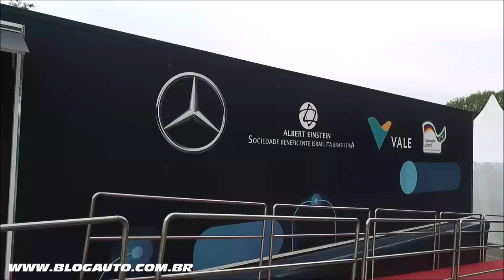🚛 MERCEDES-BENZ conheça as Unidades Móveis de Saúde - BlogAuto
✔️ Vídeo do Mercedes-Benz Unidades Móveis de Saúde

A Mercedes-Benz do Brasil e os parceiros do projeto “UnindoForças”, que utilizam Unidades Móveis de Saúde e de Vacinação para levar atendimento médico e assistência a comunidades carentes de localidades distantes de várias regiões do Brasil, alcançaram uma marca notável. Nos primeiros seis meses desta ação, completados em outubro, mais de 110.000 pessoas foram atendidas e mais de 250.000 procedimentos médicos foram realizados nas oito carretas que rodam pelo País, puxadas por caminhões da marca, como o Novo Actros.

O projeto “UnindoForças” gerou outro resultado muito importante: em quatro meses, mais de 55.000 pessoas foram vacinadas nos dois ônibus Mercedes-Benz cedidos à Cruz Vermelha Brasileira para campanhas de combate à COVID-19.

De acordo com o executivo, o êxito e a continuidade do projeto mostram sua relevância tanto na proposta social de dar suporte às demandas de saúde em diferentes regiões, quanto no fortalecimento de parcerias que propõem a transformação da sociedade. “Nossa Empresa acredita que unir forças é o caminho mais eficiente de promover o desenvolvimento social e estamos muito satisfeitos com os passos que estamos dando nesse sentido por meio dessa ação”, afirma Roberto Leoncini.

Após cerca de 90 dias em Itabira (MG), a Unidade Móvel de Saúde que é operada pela Sociedade Beneficente Israelita Brasileira Albert Einstein e que tem apoio da Vale, estaciona junto à Portaria de Recebimentos da fábrica da Mercedes-Benz em São Bernardo do Campo (SP). No local, será oferecido atendimento aos caminhoneiros e caminhoneiras que entregam materiais, bem como às cristais, como são conhecidas as esposas dos caminhoneiros, com o apoio do Movimento “A Voz Delas”, da Mercedes-Benz Caminhões. Equipes do Einstein darão foco a consultas e exames que buscam promover a saúde dos profissionais do volante, visando especialmente a redução de riscos cardiovasculares. Com atendimento presencial e também suporte de teleatendimento do Einstein serão abordados aspectos do histórico familiar de saúde e doenças dos motoristas, além de riscos vinculados aos hábitos alimentares, sedentarismo, tabaco, estresse e outros.

O projeto UnindoForças é uma iniciativa idealizada e gerenciada pela Mercedes-Benz do Brasil, com envolvimento de vários parceiros e com apoio do Ministério Federal de Cooperação Econômica e Desenvolvimento da Alemanha (BMZ), via DEG/KfW, que está contribuindo com 4,5 milhões de Euros para a aquisição das Unidades Móveis de Saúde e de Vacinação. No total, serão oito carretas e dois ônibus percorrendo o País, atendendo em diversas especialidades e ajudando também em ações contra a COVID-19.

Com suporte oferecido pela Câmara Brasil-Alemanha de São Paulo (AHK São Paulo), o governo alemão contribui com 4,5 milhões de Euros para a aquisição das Unidades Móveis de Saúde e de Vacinação. A participação é realizada por meio do develoPPP.de, programa do BMZ (Ministério Federal de Cooperação e Desenvolvimento Econômico), sendo implementada pelo DEG (Deutsche Investitions- und Entwicklungsgesellschaft mbH), uma subsidiária da KfW Bankengruppe. Entre diversas ações globais, a entidade destina recursos para programas em países emergentes e em desenvolvimento com foco em questões sociais, ambientais e econômicas.

Além da idealização do projeto, a Mercedes Benz do Brasil contribui com o fornecimento dos caminhões e ônibus para a mobilidade das Unidades Móveis de Saúde e de Vacinação, além de motoristas e recursos internos para administração do projeto, totalizando cerca de 1 milhão de Euros em horas de trabalho (não monetário).